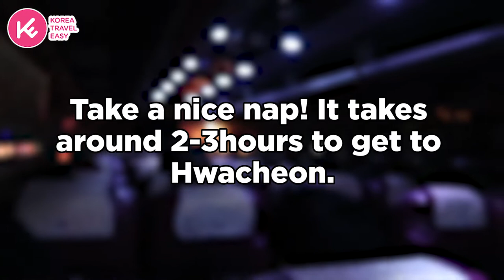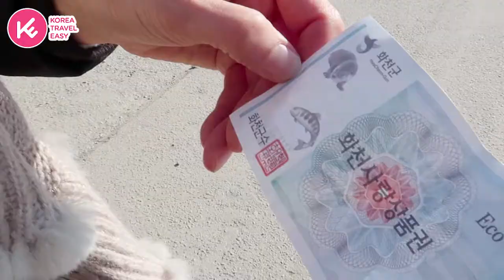Hwacheon Sancheoneo Ice Fishing Trout Festival with pancakepixie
Looking for things to do in Korea?
Don't miss out 2018 Hwacheon Sancheneo Ice Fishing Festival.

Ski, snowboard, and snow sled are fun.
But, you can only do ice fishing in Korea.
Meet our cute fish friend, Sancheoneo :)

KoreaTravelEasy is having 1+1 promotion. Bring your friend and enjoy fishing together.

Singaporean blogger/model, Pancakepixie came with us :)
Want to know her adventure in ice fishing, please check out!

Don't forget to check out pancakepixie's blog here!